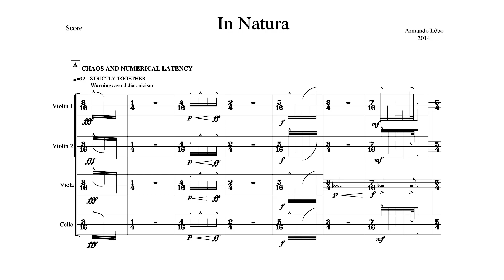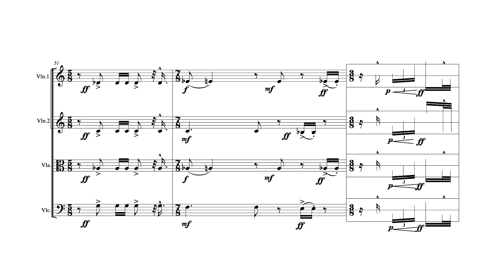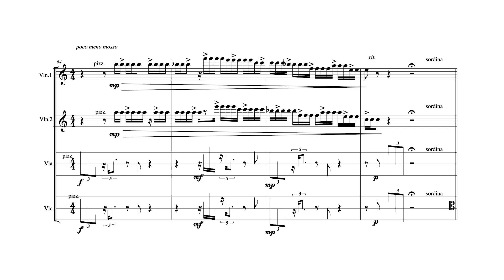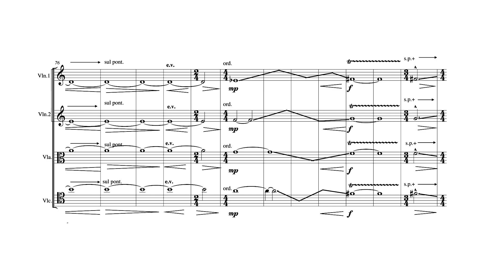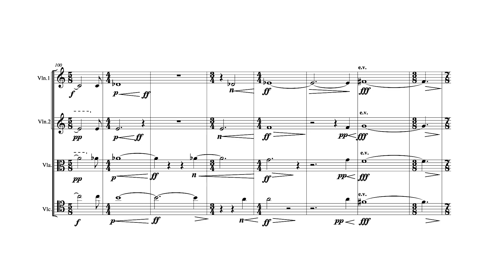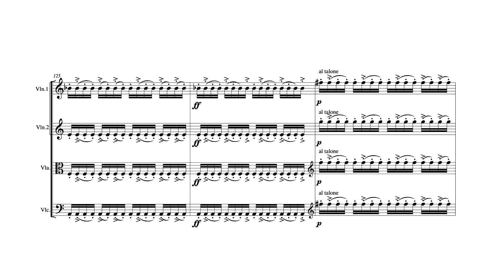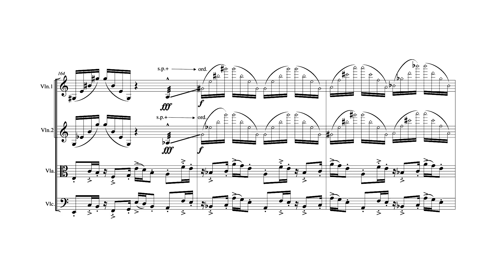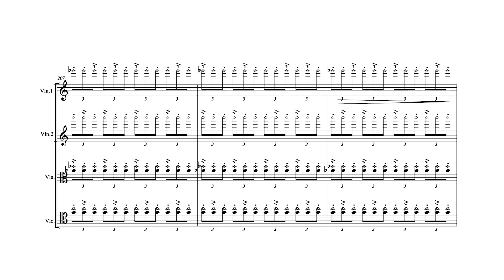IN NATURA - by Armando Lôbo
Performed by FAChA Streichquartett (Germany)